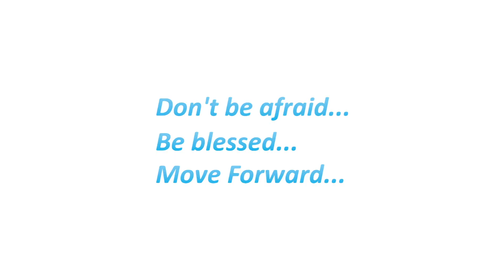1/2 final HIP HOP 1X1 Nadiza vs. Miha | MFDC 2014 [Official HD]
Moscow, Move Forward Dance Contest 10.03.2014